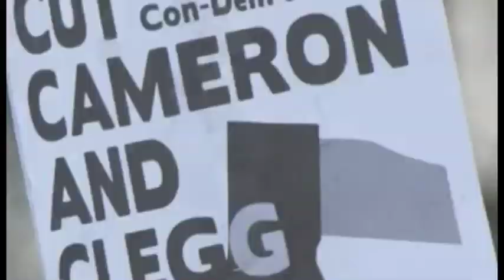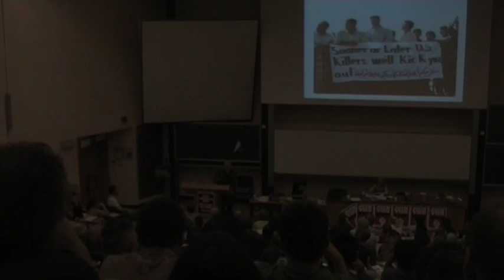The Communist Manifesto - Terry Eagleton - Marxism 2011